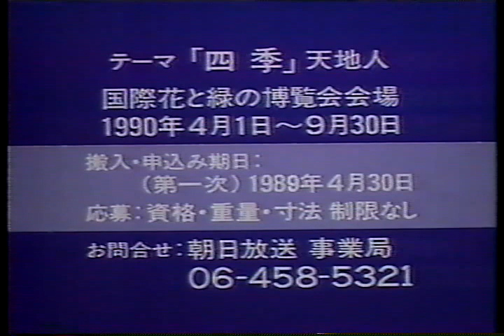【関西ローカルCM】1989年1月 各種詰め合わせ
00:00　メナード青山リゾート（岡田奈々）冒頭ティータイム編
00:15　香里園 ウェディングパレス愛 ハニーハネムーンパック（ヒロコ・グレース）
00:30　大阪・京都 高島屋 平山郁夫展
00:45　西村屋 城崎グランドホテル 旬の味カニ編
01:00　ミスタカオ ブティックJOY なんばCITY1階（桃井かおり）万里の長城編
01:15　'89 ABC万国博マラソン 参加者募集　※紙芝居タイプCM
01:30　ABC国際環境造形コンクール 作品募集　※紙芝居タイプCM
01:45　ドライバーズスクール ワタナベ（レーシングドライバー松本恵二）

00:15 ヒロコ・グレース、めちゃ可愛い^^